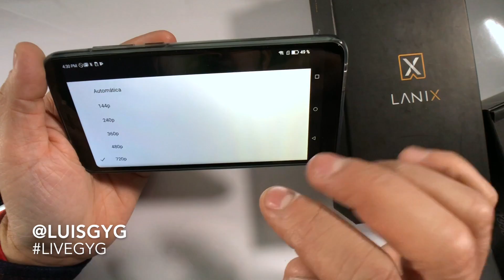Así el video en un Alfa 950 de Lanix